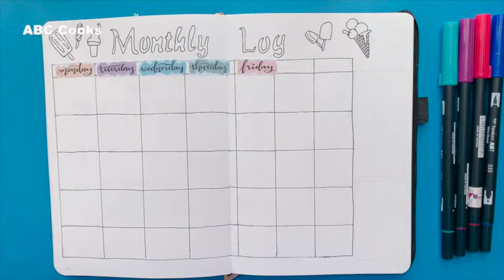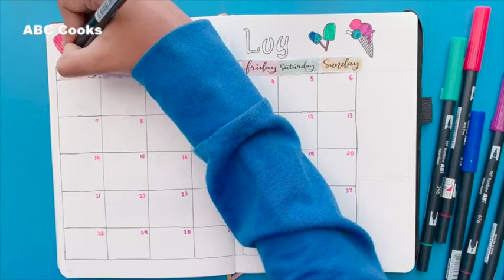2021 June Bullet Journal Setup | Plan With Me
2021 June Bullet Journal Setup | Plan With Me | June Bullet Journal